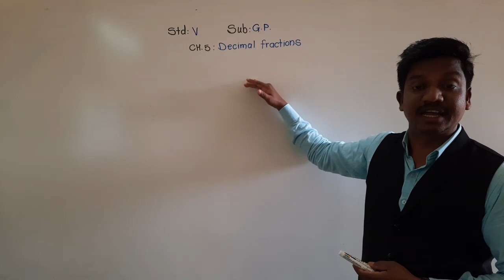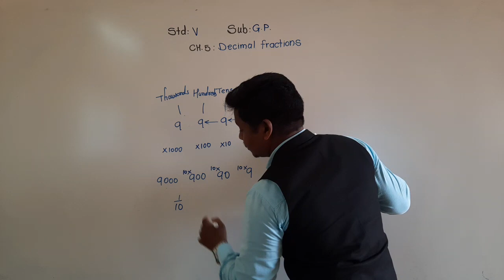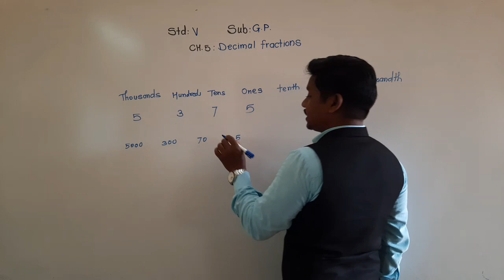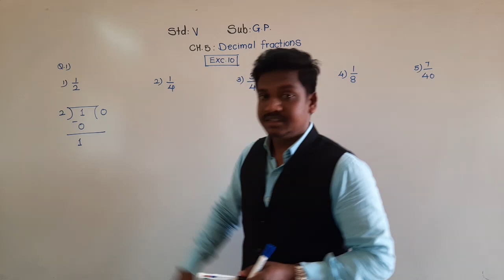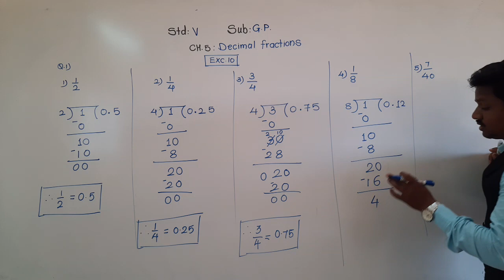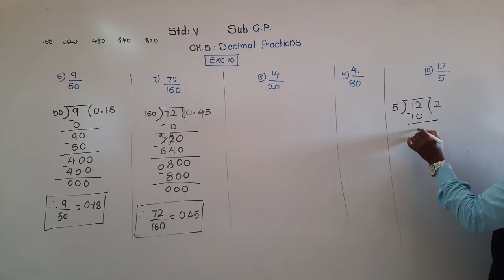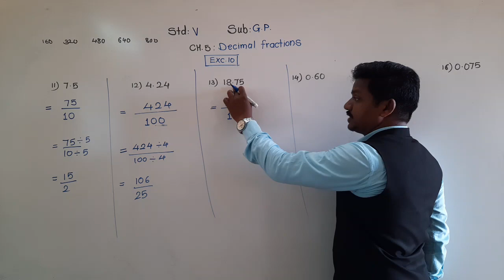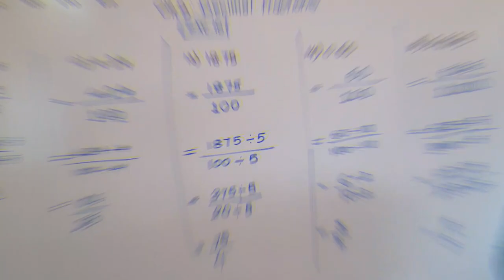Class-V : Ganit Pravinya: Exc.10;Part 1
Decimal